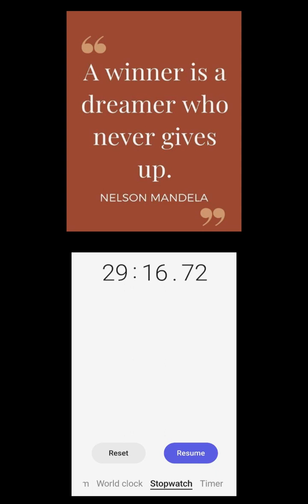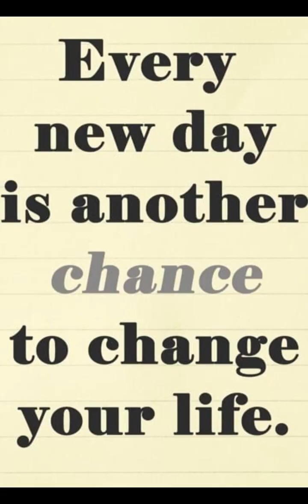2nd walk video 7-13-23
My 2nd walking day for July Carnivore Quest challenge.